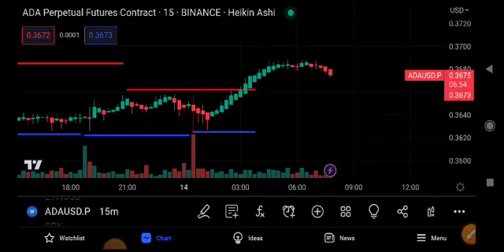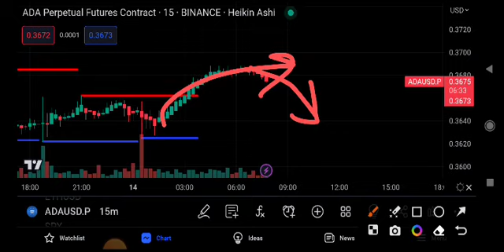Cardano Price Prediction Today! ADA News Today